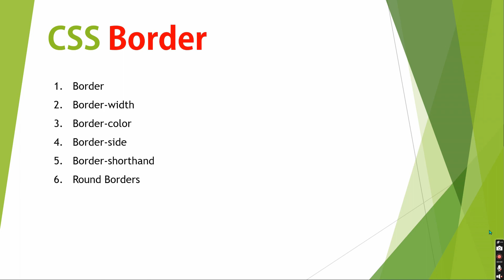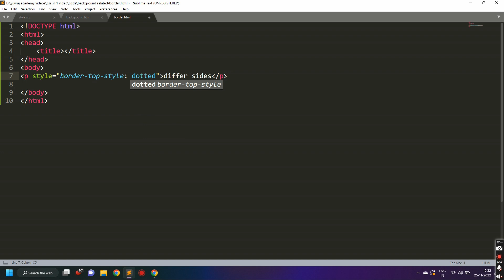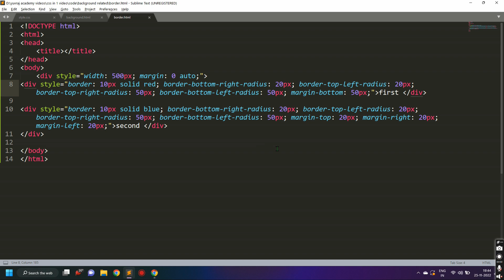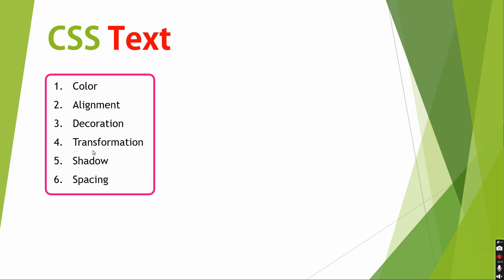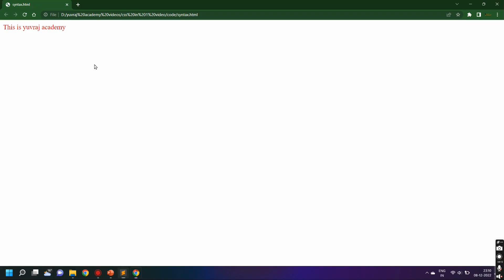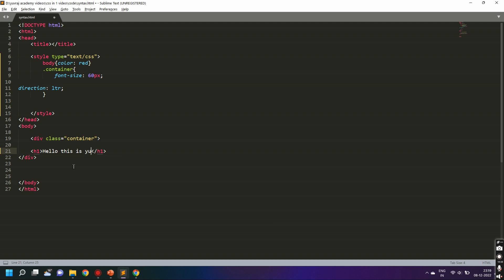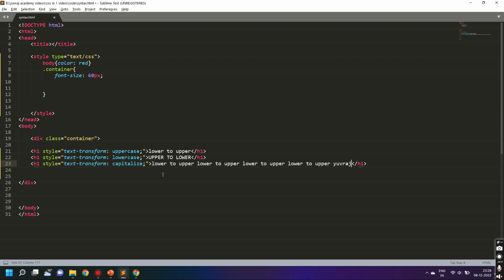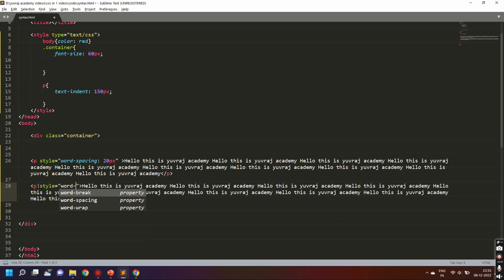Css crash course part 2 | Learn basic of css | Margin Border Box Model | Text Align | Yuvraj Academy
Hello,

In this video yuvraj acedemy discussed the margin, border, box model, text alignment

Yuvraj Academy
Cheers!

0:00 Border in CSS
12:29 Margin in CSS
17:04 Padding in CSS
20:12 Box Model in CSS
22:39 CSS text alignment